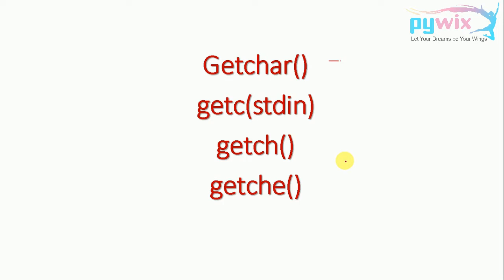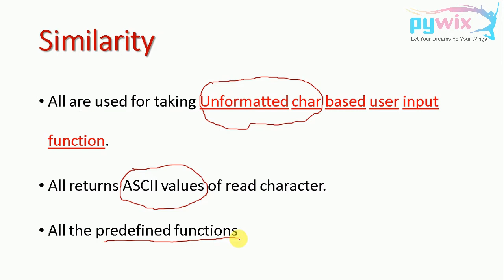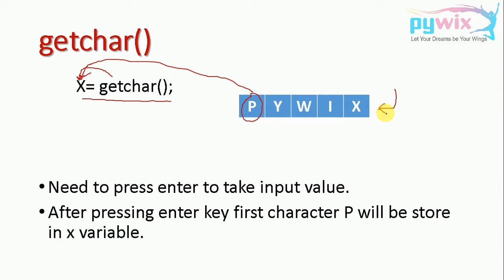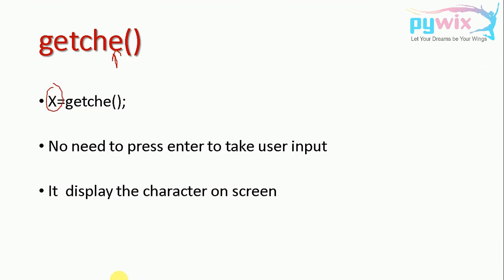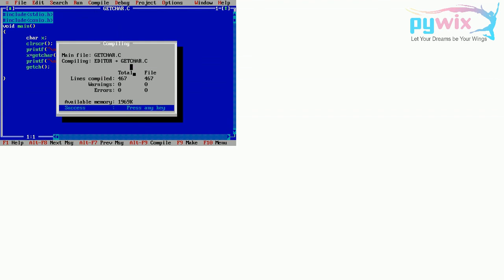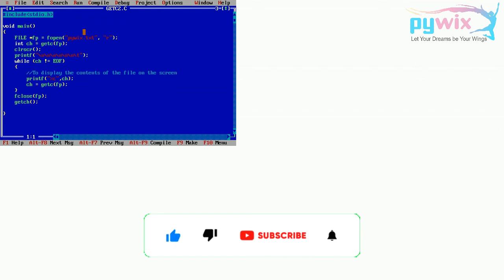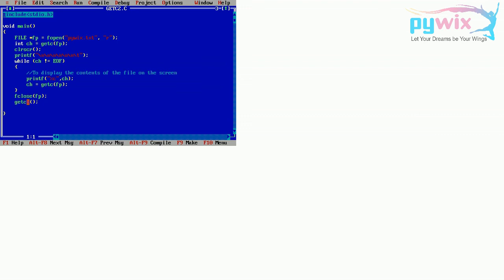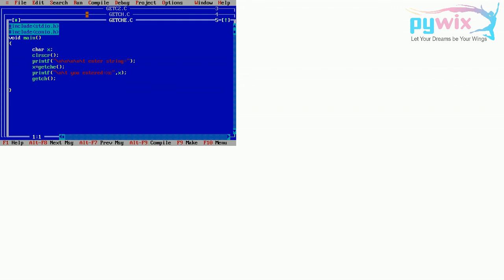c programming language | getch getche getchar in c in hindi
Some of Our Another Videos you may like

something about these functions
These all are used for taking Unformatted char based user input function. they all returns ASCII values of read character.they are predefined functions.

Video Included
difference between getch getche and getchar
difference between getchar and scanf
difference between getch and getche
difference between getc and getchar
getch vs getche
getch vs getchar
getch vs getchar in c
getch
getche
getchar
getc
c language
c programming

for more detail or any query write us at
Rahul Gupta Sri ganganagar